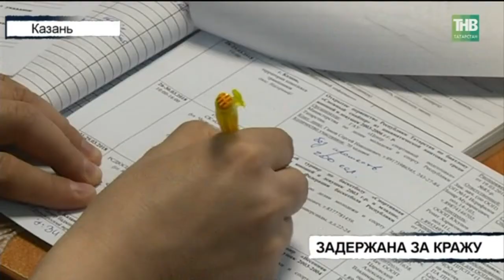Вызов 112 - 22/05/18 ТНВ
Координаты:
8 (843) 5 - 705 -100